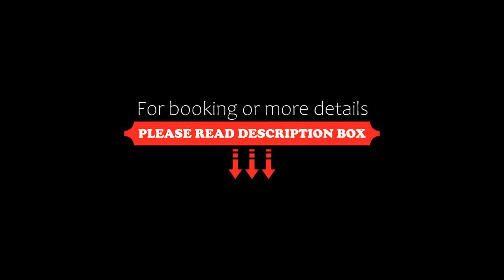Hotel Itajara, Jaraguá do Sul, Brazil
About Property:
Situated next to the main shopping areas in Jaraguá do Sul town centre, this hotel offers restaurant, fitness centre, a bar, shared lounge and free WiFi. The mall Jaragua Park Shopping is right next door.
Rooms at Hotel Itajara provide laminate wooden floors, a TV, minibar and work desk. The private bathroom is fitted with a shower.
A buffet breakfast is available daily at the accommodation and includes fruits, bre...
Property Type: Hotel
Address: Rua Expedicionário Gumercindo da Silva, 237, Jaraguá do Sul, CEP 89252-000, Brazil
Searching For
1. Hotel Itajara - Jaraguá do Sul - Brazil
2. Hotel Itajara - Jaraguá do Sul - Brazil Address
3. Hotel Itajara - Jaraguá do Sul - Brazil Rooms
4. Hotel Itajara - Jaraguá do Sul - Brazil Amenities
5. Hotel Itajara - Jaraguá do Sul - Brazil Offers and Deals
Audio Credit:
Track Title: Reasons To Hope
Artist: Reed Mathis